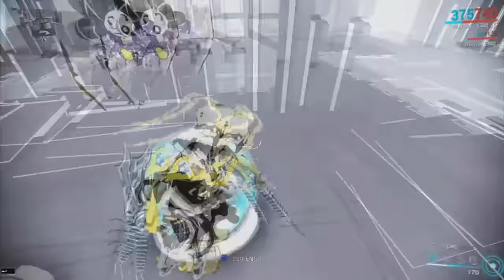WARFRAME MULTI BUILD BOLTACE NORMAL Y TELOS 4 y 3 formas U19.8.1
Bienvenido al canal de los Avatares,donde las locuras nunca cesan y las situaciones son de lo mas variopintas.
Agradecemos mucho su tiempo y más si este lleva un comentario o incluso un like :)